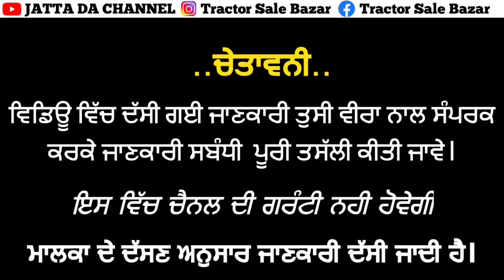3 ਸੂਆ ਸੂਈ 14L ਦੁੱਧ ਵਾਲੀ ਮੱਝ// ਪ੍ਰੀਤ 987 ਪੇਟੀਬੰਦ ਇੰਜਨ ਚ ਵਿਕਾਊ।